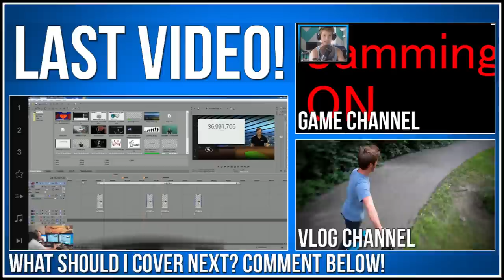★ Zesty Mike launches new show!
Hello everyone! I am Zesty Mike, a YouTuber since 2007 with a Bachelor's degree in digital filmmaking, and I am excited to join the FreedomFamily! What would you guys like to learn? Tell me!

▼ Director information!

▼ Freedom! information

▼ Network information

▼ FAQ

▼ XSplit

▼ Music

Discover any.TV!